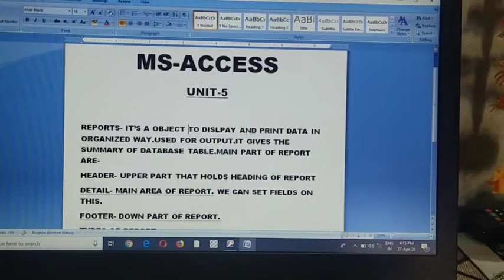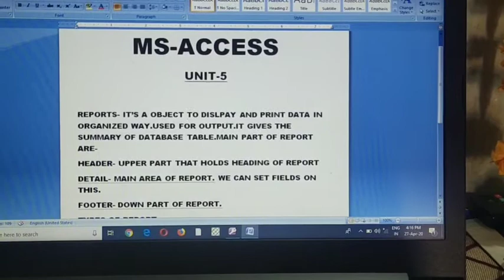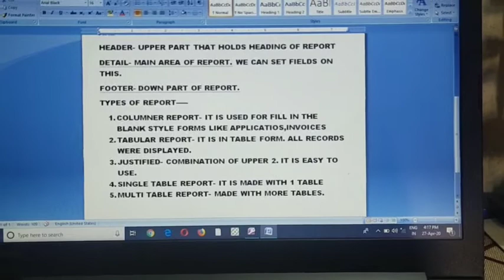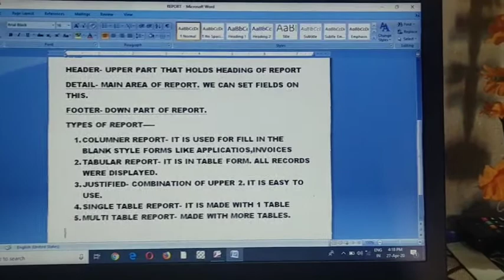Basic of report in access by K D Badgaiyan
For computer application students